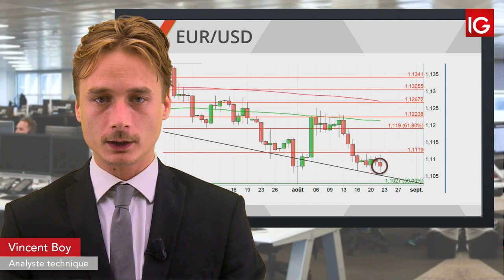Bourse - EURUSD, forte volatilité attendue dans la journée - IG 23.08.2019